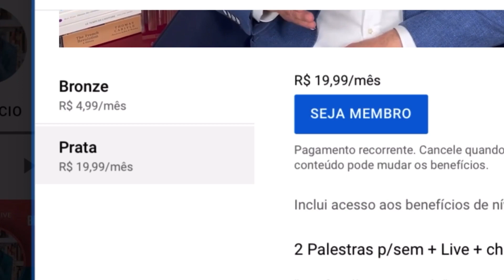Ayres Britto: "Como estaríamos bem se a Constituição fosse cumprida"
Ministro do STF: com ou sem mandato?
Os problemas da adoção da reeleição
O excesso de emendas constitucionais
As ameaças sofridas pelo STF.
A importância de cumprir as disposições constitucionais.